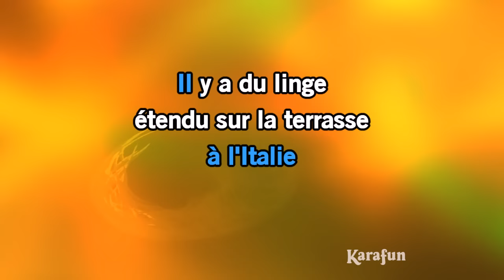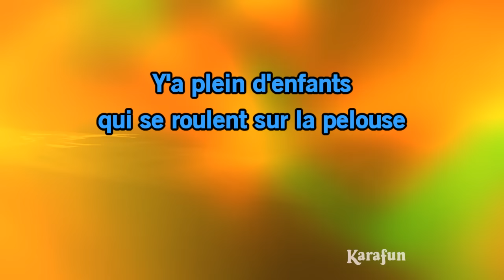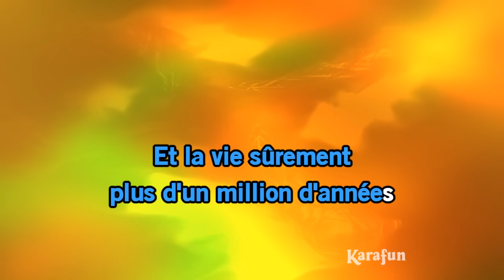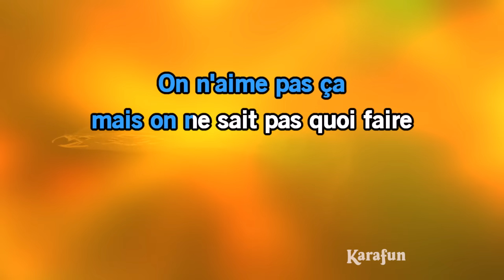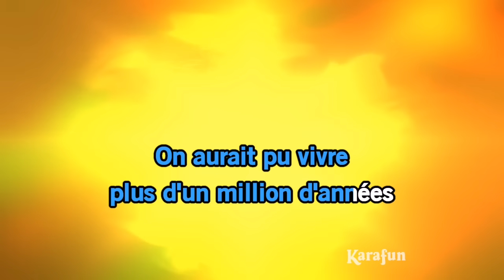Karaoké Le Sud - Nino Ferrer *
* Cette version contient un guide vocal d'apprentissage à faible volume. La version karaoké sans guide vocal est disponible Cet enregistrement est une reprise de Le Sud rendu célèbre par Nino Ferrer - Le titre proposé est un Playback et non la musique originale, il n'est pas chanté par Nino Ferrer. Cette version instrumentale/playback contient un guide vocal, les paroles et les choeurs.